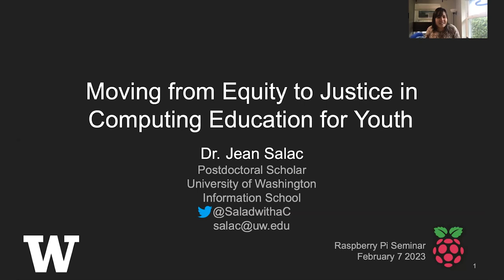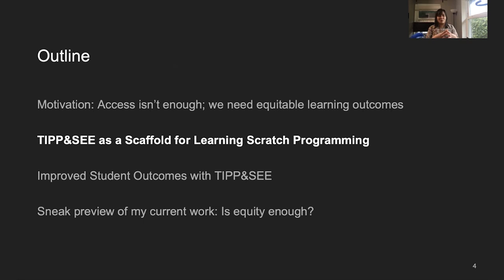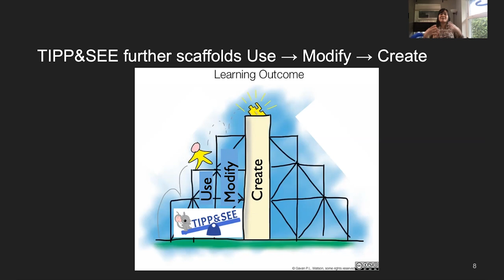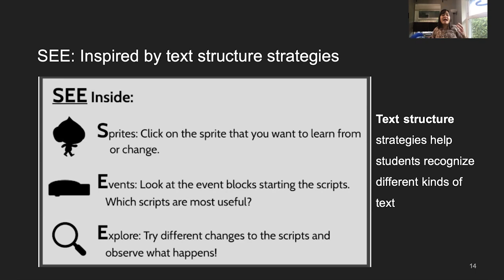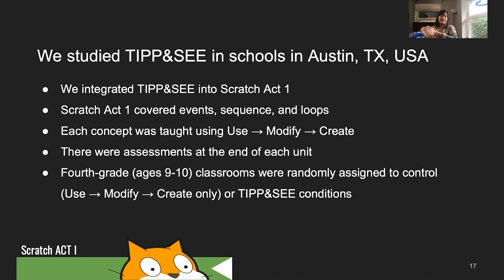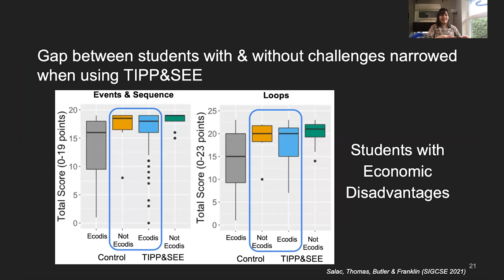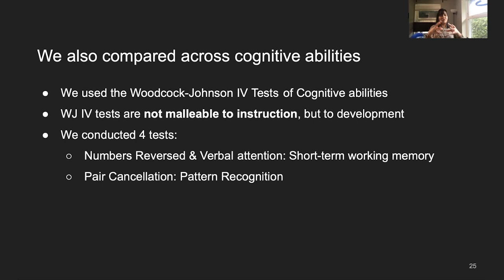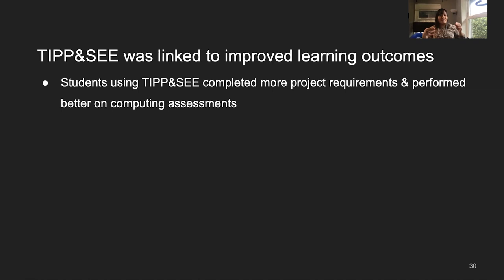Equity to justice in primary education — Jean Salac | Computing education research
It is crucial that we ensure computing education is effective for all students from primary school onwards. In this talk, Jean Salac presents her work in identifying inequities in elementary computing instruction and in developing a learning strategy, TIPP&SEE, to address these inequities.

*** Teachers & educators ***
Teach in your classroom with our free computing lesson plans and materials

Coding at home
Code fun projects at home on the Code Club World
Discover free, volunteer-run coding clubs near you

The Raspberry Pi Foundation is a global nonprofit with the mission to enable young people to realise their full potential through the power of computing and digital technologies. Our vision is that every young person develops:
* The knowledge, skills, and confidence to use computers and digital technologies effectively in their work, community, and personal life; to solve problems and to express themselves creatively
* Sufficient understanding of societal and ethical issues to be able to critically evaluate digital technologies and their application, and to design and use technology for good
* The mindsets that enable them to confidently engage with technological change and to continue learning about new and emerging technologies